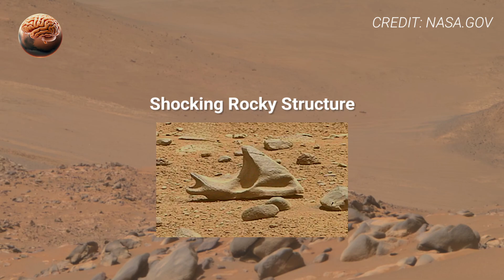NASA's Mars Rover Perseverance Sent Most Fascinating Footage Of Mars! Curiosity Rover' Mars In 4K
Experience the most breathtaking 4K footage from Mars ever captured by NASA’s Perseverance and Curiosity Rovers! Witness the stunning Martian landscapes, mysterious rock formations, and evidence of ancient water activity on the Red Planet. This new NASA Mars footage (2025) reveals detailed 4K visuals from Jezero Crater and Gale Crater, where both rovers continue their search for signs of ancient life.

🌌 Watch Perseverance Rover’s HD Mars exploration and Curiosity Rover’s 4K camera footage as they uncover the secrets of Mars geology, atmosphere, and surface features. Get ready for real Mars rover sounds, panoramic views, and NASA’s latest discoveries straight from the Martian surface.

📽️ Don’t miss the latest NASA Mars updates 2025, Curiosity rover discoveries, and Perseverance’s 4K footage that’s redefining our understanding of Mars exploration.

Channel Name: Mars Mind

IMAGE CREDIT: NASA.GOV/JPL-Caltech